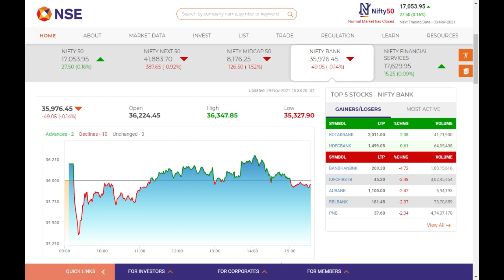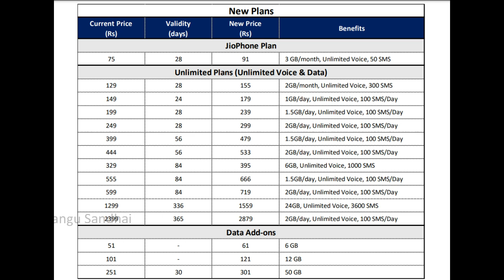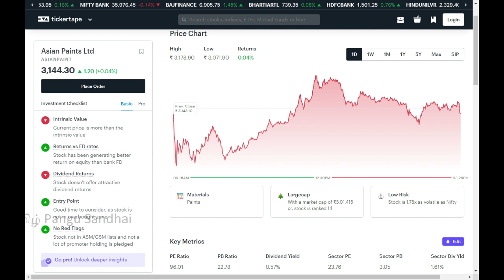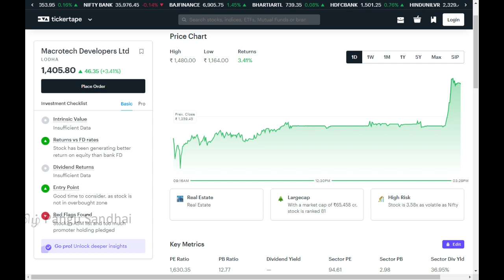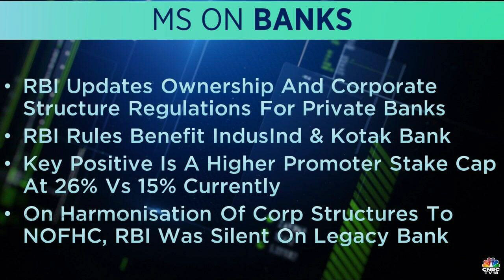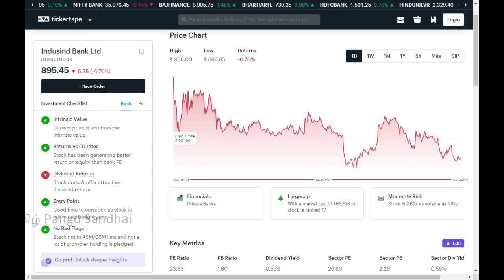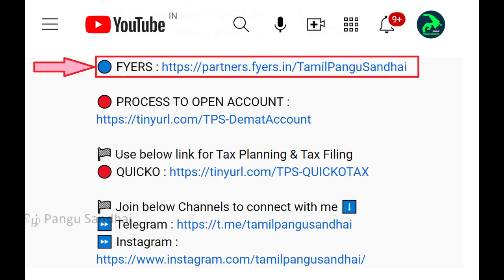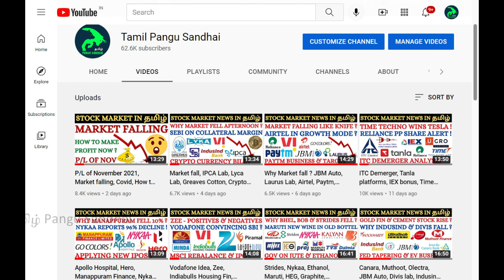Kotak Bank, Indusind Bank, Macrotech Developer, Adani port, Asian paint, Jio, SGB, Go Fashion, Fyers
🏁 Use below link for Tax Planning & Tax Filing

Explained in tamil about latest stock market news in tamil. Kotak Bank, Indusind Bank, Macrotech Developer, Adani port, Asian paint, Jio, SGB, Go Fashion, Fyers